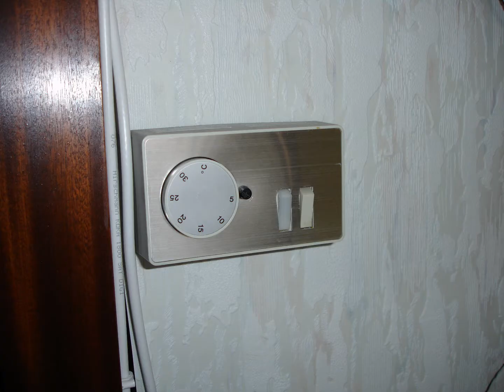1SL3 0R 2005 R8401 - Real Estate (Extended)